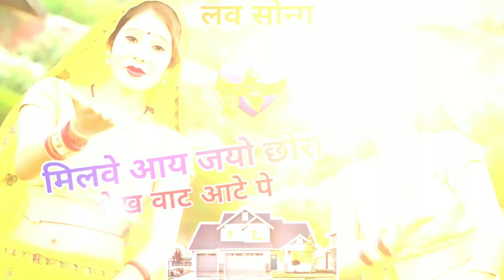मिलवे आय जयो छोरा || तेरी देखू वाट आटे पे || Milbe Aye Jayo Chora || Teri Dekhu bat Atepe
Bhawani Shankar verma

@ranjeetgurjar01 @cristiano  @ranjeetgurjar01  @AllIsWellRashifal  rashi

ol
savanmaaskabhai Rasiya ranjeet gurjar gajal savan की malahar
BSRajaMusic  @BSRajaCompany
Rasiya ranjeet gurjar gajal rajisthani gurjar Rasiya Dance ke new rasiya satto gurjar new Rasiya song sad song rasiya bhupendar khatan
Rasiya bhupendar khatana ke liye hamare
Rasiya lokesh kumar birend and kapila
Rasiya gurjar rasiya ranjeet 2024 Rasiya 2024
Rasiya 2024 Rasiya 2024 laguriya Dhamaka
Rasiya ramkesh gurjar ke rasiya New gurjar
Rasiya ranjeet ki sed rasiya New rasiya song
Rasiya dj remix languriya song dj remix rasiya
Rasiya Bhawani Shankar verma ke rassiya
Rasiya bhupendar khatana and gajendar gurjar
Rasiya gajendar gurjar Zakhmo se meri bhari
Rasiya maiyari maiyari rajisthani gurjar rasiya
Rasiya Dance gajal gajal sed song BS SATAR Rasiya dhinesh gurjar ke rasiya bhupendar Rasiya sunil gurjar rasiya rasiya song rasiya Rasiya ramkesh gurjar ke rasiya New gurjar Rasiya kalicharn gurjar ke rasiyan maiya ri
Rasiya maiya ri maiya ri Rasiya Dance gajal
Rasiya ranjeet gurjar ke rasiya New gurjar Rasiya satto gurjar new hot gurjar rasiya Rasiya
Rasiya satendar gurjar ki gajal sed song Rasiya
Rasiya balli bhalpur ke rasiya
gurjar_rasiya_2024 gu
gurjar New rasiya singar Bhawani Shankar
तुझे बचपन का प्यार निभाना आया ना |  Tujhe Bachpan Ka Pyar Nibhaya Aaya Na | New Ranjeet Gurjar
rasiya ranjeet gurjar rasiya ranjeet Rasiya Rasiya Rasiya satendar gurjar ki ricodng video bhej